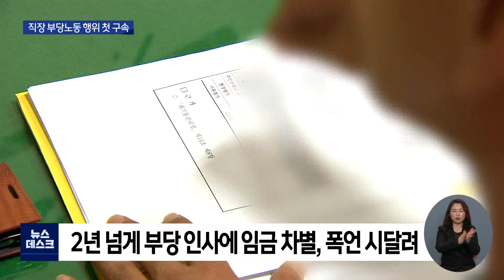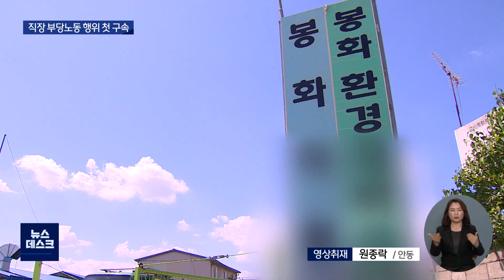[대구MBC뉴스] 환경미화원 죽음 내 몬 가해자 첫 구속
내용: 환경미화원 죽음 내 몬 가해자 첫 구속 - 엄지원 기자 (안동M)